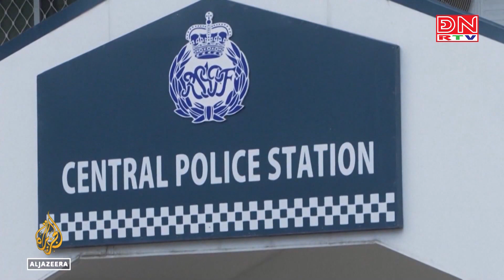Vấn đề quốc tế (01-09-2024)